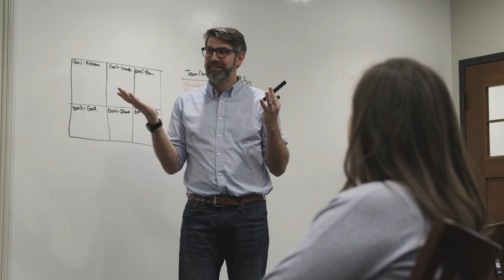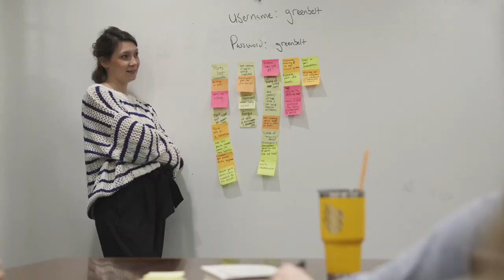Unveiling The Green Dot Group's Training Philosophy: Transforming Lives & Empowering Success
Welcome to The Green Dot Group, where transformation meets empowerment! In this insightful video, we invite you to dive into our holistic training philosophy that has been reshaping lives and fostering success across diverse industries.

🎥 Journey with us as we showcase snippets from our dynamic training events, where participants are immersed in a world of experiential learning and growth. From leadership development to technical skills mastery, our programs are meticulously designed to cater to the evolving needs of professionals in today's fast-paced world.

💬 Hear directly from our course participants as they share their transformative experiences and the impact our training programs have had on their personal and professional lives. Their testimonials serve as a testament to the effectiveness of our approach and the tangible results it delivers.

🔍 Discover how we blend innovative methodologies, cutting-edge content, and a supportive learning environment to create an unparalleled training experience. Whether you're a seasoned executive or an aspiring professional, The Green Dot Group is committed to helping you unlock your full potential and achieve your goals.

🌟 Join us on this inspiring journey of growth, empowerment, and success. Experience the difference with The Green Dot Group's transformative training philosophy!